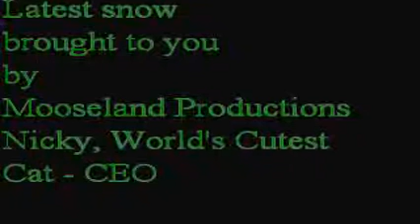I want it to go away!!!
Hubby came and got me early from work due to THIS!